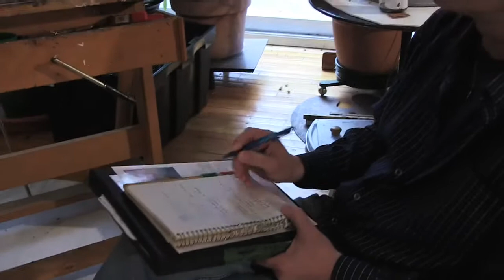Richard M. Artiste peintre.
Entretien avec Richard Morin, artiste peintre, qui présente quelques une de ses toiles au poète Joce.
Prémices à son exposition du 16 octobre 2013.